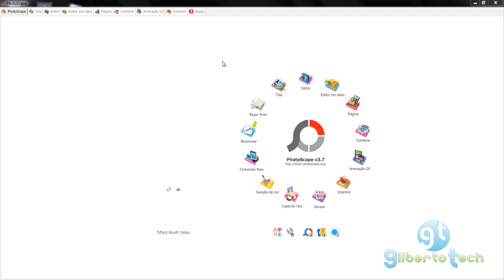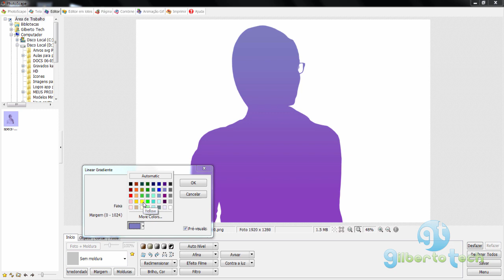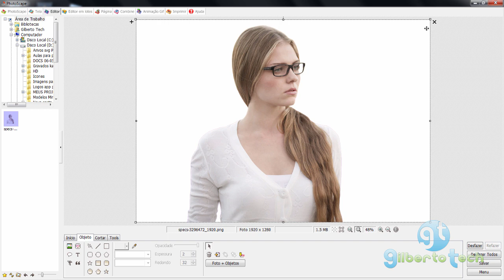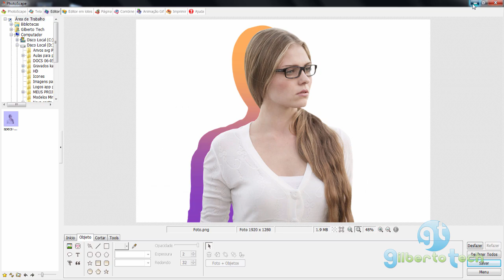Como colocar sombra gradiente em foto no Photoscape - AULA 16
Este é o mais completo curso de Photoscape do Youtube.

Fonte da imagem utilizada nesta aula (Imagem de PublicDomainPNG por Pixabay)